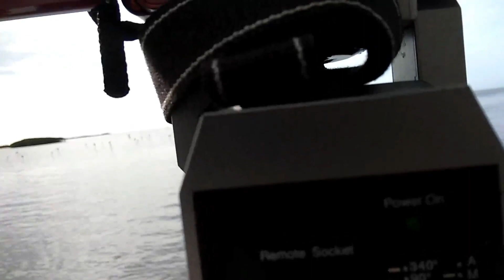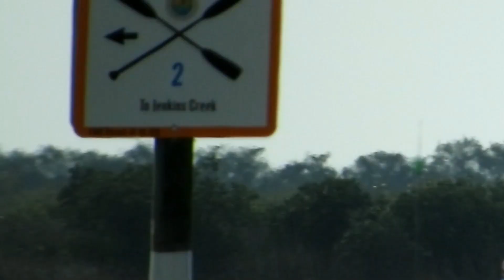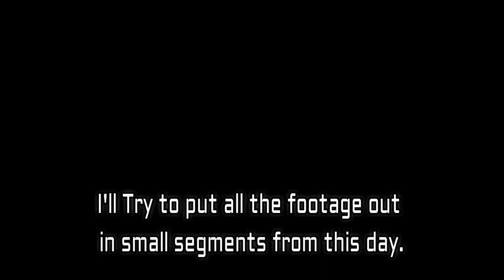2-2-2019 From Bayport Park @ 1:02 pm to 1:20 pm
In my opinion this footage is a great tool to learn from. The optical effects are outstanding and can be used to understand how these effects obscure objects.  All the footage in the afternoon was taken with the B700 Nikon camera with 60 X digital zoom.
I know this footage will draw trolls but if they can be civil without making subtle insults I will not delete their comments but if I feel you are insulting others and causing trouble I will not only delete their comments I will completely block them.
I hope these videos will be educational for those that take the time to study them in comparison to some of my other footage.